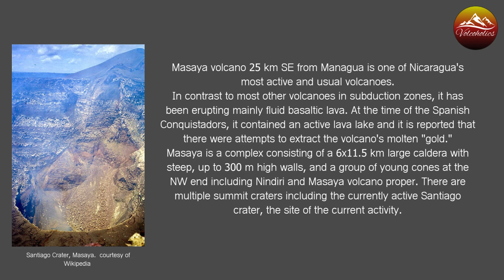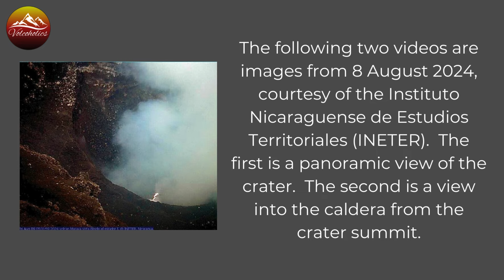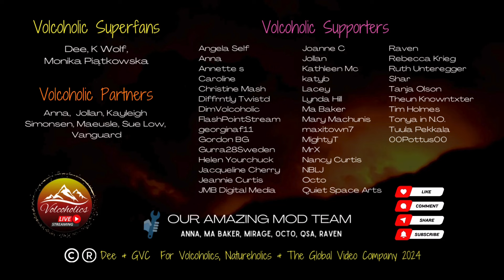Masaya Volcano, Nicaragua 09 08 24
Natures Wonders Live presents a front-row seat to one of nature's most spectacular displays - nine volcanoes erupting live!  Immerse yourself in the raw power and breathtaking beauty of these natural wonders.

Become a member to unlock exclusive perks like behind-the-scenes footage, live member chats, and early access to new streams. Support our mission to bring you the world's most incredible natural phenomena.

Rep your love for volcanoes!  Our exclusive volcano merchandise is now available! From fiery tees to explosive hoodies, there's something for every nature enthusiast.

Share your volcanic adventures with us using NaturesWondersLive and VolcanoLive or volcoholics

OhakuneHomes.com
Scott at ApauHawaiiTours
Studio Shchors